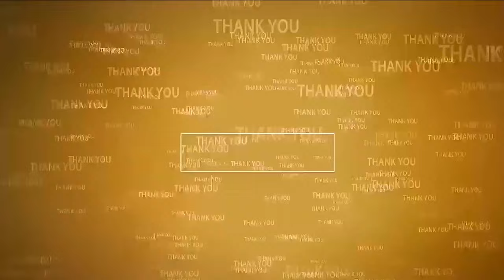అగ్నిబాన్ రాకెట్ ప్ర‌యోగం తాత్కాలికంగా హోల్డ్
- సాంకేతిక లోపం కార‌ణంగానే వాయిదా